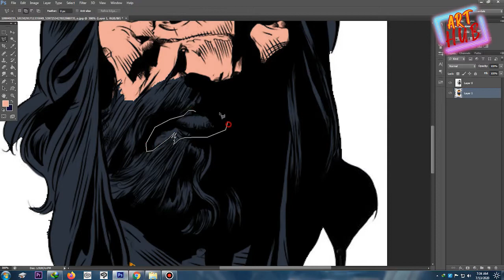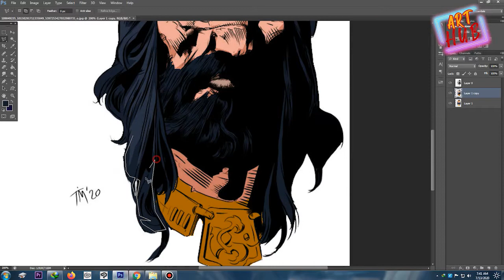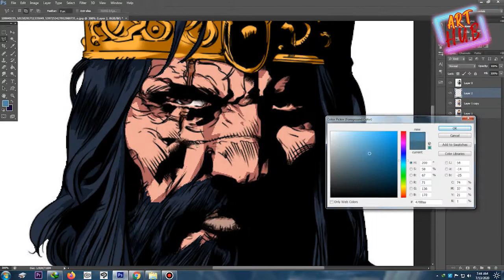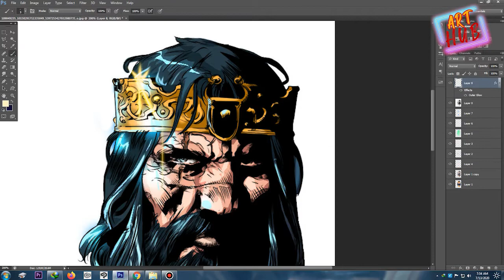HOW TO COLOR PORTRAIT ...TIME LAPSE ..ON TIM GOERNERT INKS ..Blast Off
coloring over Tim Goernert amazing inks ..